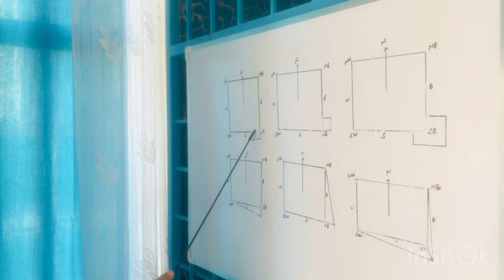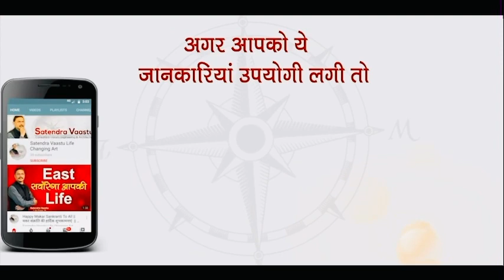Extension of South-East , Vastu Dosh & Remedies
What are the 06 types of Extensions in SouthEast ?

What Happens if SouthEast is Extended ?

Why SouthEast Extension is considered very Bad ?

Why SouthEast Extension creates big Vastu Dosh ?

What are the Remedies to eliminate Vastu Dosh of the Extension in SouthEast ?